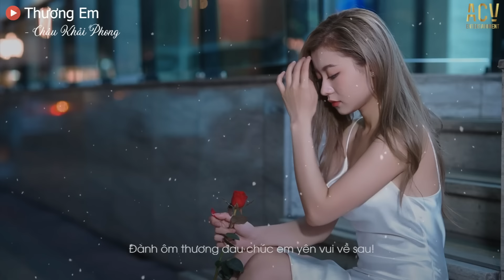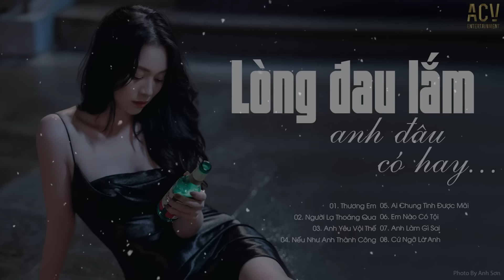THƯƠNG EM - Châu Khải Phong | Thầm Trách Lương Duyên Cho Anh Gặp Người Con Gái | LK Nhạc Thất Tình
Photo By Anh Sơn

Tracklist:
01. Thương Em - Châu Khải Phong
02. Người Lạ Thoáng Qua - Đinh Tùng Huy
03. Anh Yêu Vội Thế - Lala Trần
04. Nếu Như Anh Thành Công - Nhật Phong
05. Ai Chung Tình Được Mãi - Đinh Tùng Huy
06. Em Nào Có Tội - Thương Võ
07. Anh Làm Gì Sai - Châu Khải Phong | Thương Võ Cover
08. Cứ Ngỡ Là Anh - Đinh Tùng Huy
09. Yêu Một Người Gian Dối - Như Việt
10. Đừng Hẹn Kiếp Sau - Đình Dũng
11. Đau Bởi Vì Ai - Thạc Bảo Ngọc
12. Cứ Vội Vàng - Rô Ti
13. Áo Cũ Tình Em - Thương Võ
14. Cứ Ngỡ Là Anh - Đinh Tùng Huy
15. Vì Điều Gì Vậy - Đặng Tuấn Phương
16. Hẹn Kiếp Sau - Khả Hiệp
17. Anh Phải Sống Thế Nào - Nhật Phong
18. Áng Mây Vô Tình - Nguyễn Công Thắng x Thương Võ Cover
19. Càng Đậm Sâu Càng Đau - Như Việt
20. Nắm - Minh Vương M4U ft Hương Ly

© Bản quyền Hôm Nay Tôi Buồn
© Copyright by Hôm Nay Tôi Buồn ☞ Do not Reup